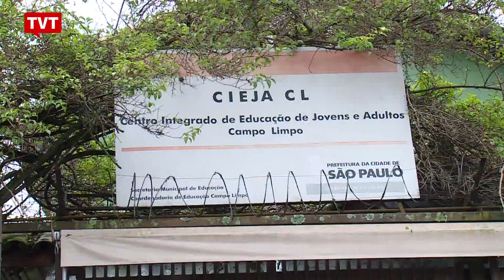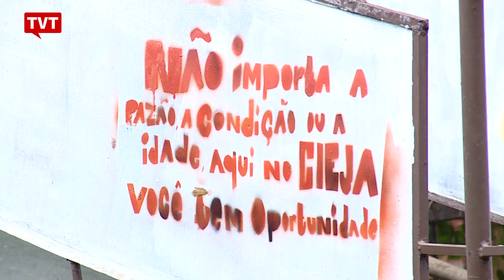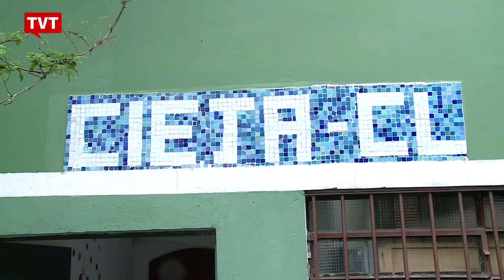CIEJA Campo Limpo: ensino bom e quem decide tudo é a comunidade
É uma escola pública aberta o dia todo, onde quem manda são os moradores do bairro, as decisões são tomadas em assembleia, e a palavra-chave é "respeito".